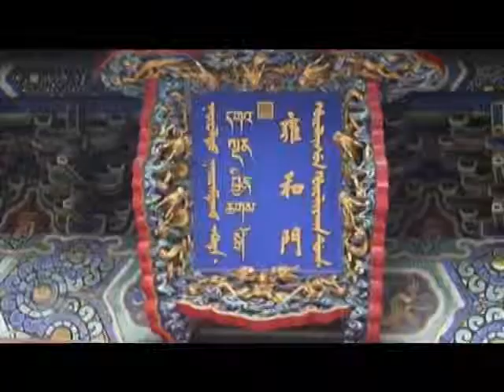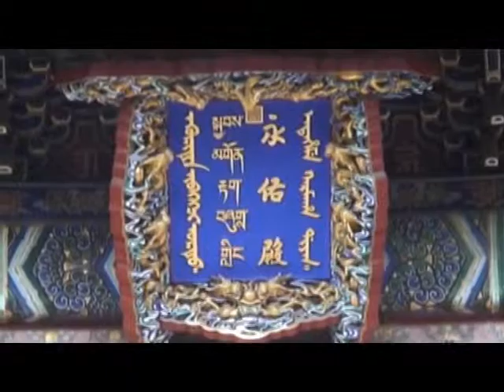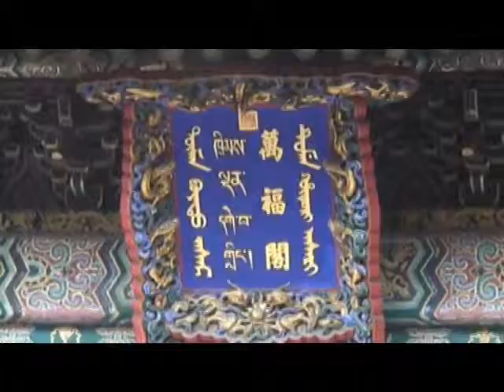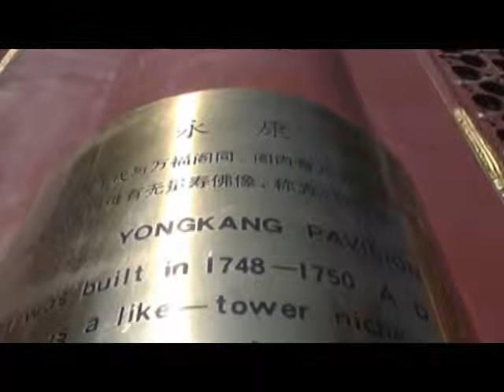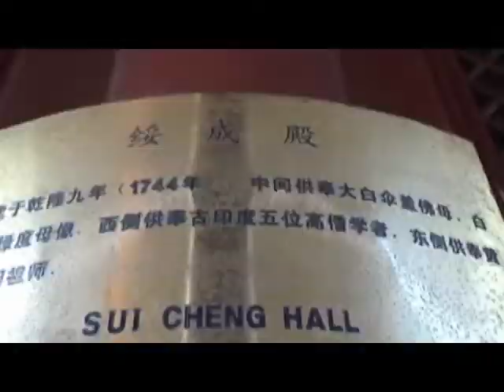KC北京遊記 -雍和宮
鴻運太極生活網-行坐處臥，求其放心。（Easy like Sunday morning）,